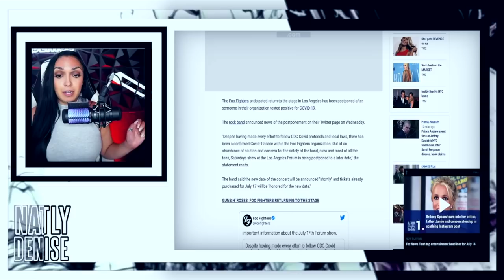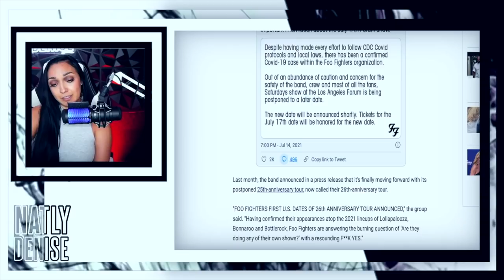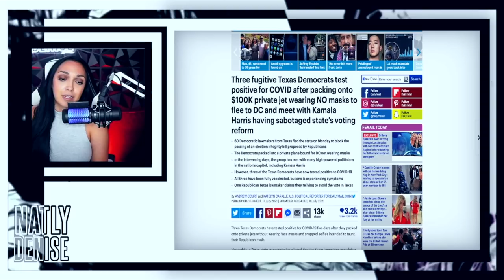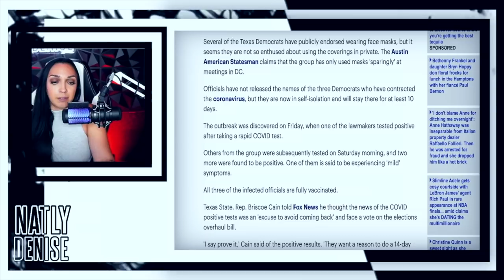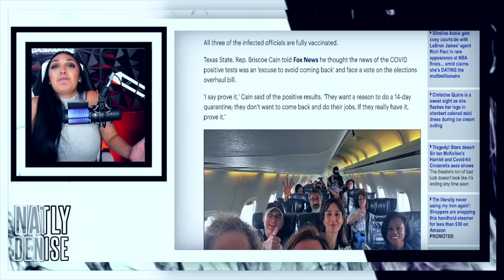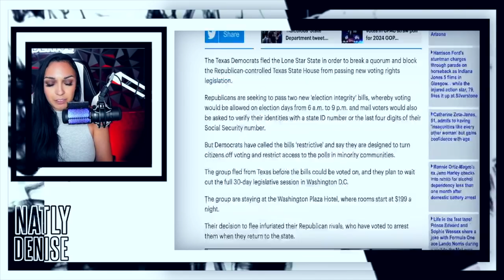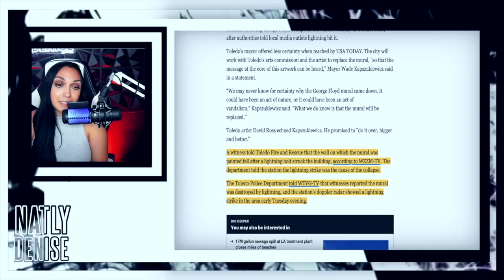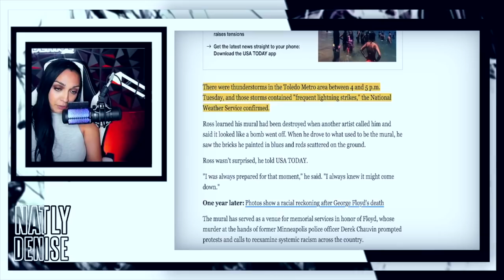God's Sense of Humor?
😄 Look Your Best in 2021 With Ageless Glow: 😄

✨𝐍𝐄𝐖! 𝐓𝐫𝐮𝐭𝐡 𝐒𝐩𝐞𝐚𝐤𝐞𝐚𝐬𝐲:
- 𝐅𝐨𝐫𝐛𝐢𝐝𝐝𝐞𝐧 𝐇𝐞𝐚𝐝𝐥𝐢𝐧𝐞𝐬
- 𝐁𝐚𝐬𝐞𝐝 𝐄𝐱𝐜𝐥𝐮𝐬𝐢𝐯𝐞 𝐂𝐨𝐧𝐭𝐞𝐧𝐭